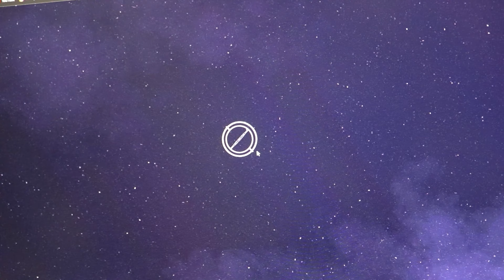tak długo ✨NA TO✨ czekałam!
►Jeżeli chcesz zostać na stałe, ZOSTAW SUBA